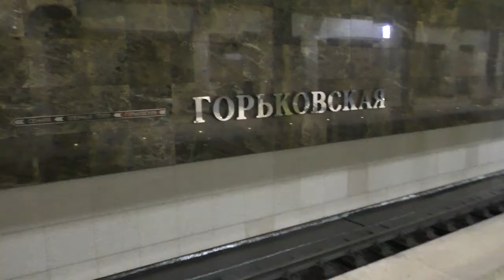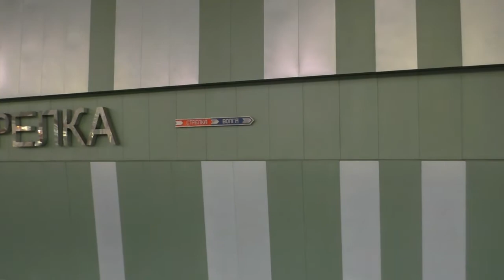Нижний Новгород. Разнообразный транспорт. Давайте сделаем ещё Метротрам.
0:00 - вступление, аэропорт Нижнего
0:37 - как работают автобусы, троллейбусы, маршрутки и трамваи
2:50 - трамваи
3:03 - псевдоисторический экскурсионный трамвай
4:13 - строительство фуникулёра в кремле
5:42 - канатная дорога
7:10 - велошенирг и самокатошеринг
7:50 - метро (+указатели на несуществующие станции!)
9:59 - как переделать недостроенную синюю ветку метро в метротрам

Почему бы не скрестить недостроенную синюю ветку метро с трамваем и не сделать метротрам? И сделать как в Сан-Франциско

Рекомендую очень-очень крутой ролик в нем видно, как в трамваях в Сан-Франциско поднимаются ступеньки, когда он заезжает в тоннель. А можно было бы просто опустить платформы или поднять рельсы. Систему Muni Metro строили, как метро, пока не придумали туда пустить трамваи.